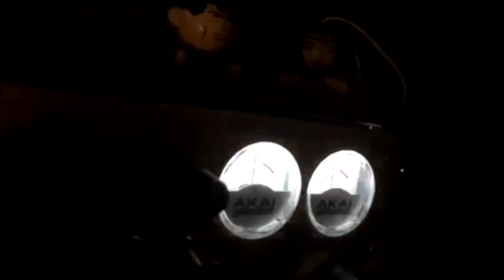B3RBI - ROAD2K2 (Prod. By Asceta) ALBUM PROMO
20.01.18 Premiera solowego albumu B3RBI "Road2k2" który w całości wyprodukował Asceta !

Synteza Records 2017